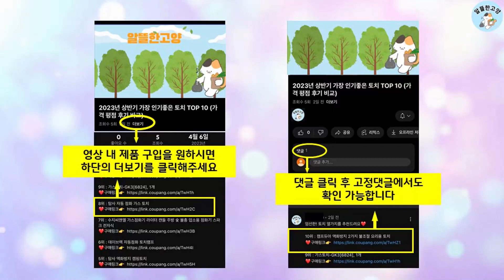2023년 하반기 판매순위 침구세트 BEST 10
알뜰한 고양에서 2023년 하반기 인기 침구세트 TOP 10을 소개해드립니다.

10위 : 코멧 홈 차렵이불+패드+베개커버 세트

9위 : 쉬즈홈 쉐이크밀크 워싱 차렵이불 세트

8위 : 베이직톤 크레용 세미워싱 옥수수솜 먼지없는 사계절 이불 기본세트

7위 : 말랑말랑 자가발열 보풀제로 따뜻한 차렵이불+패드+베개커버 침구세

6위 : 코멧 홈 차렵이불+메트리스커버+패드+베게커버 세트

5위 : 베이직톤 웨이브 세미워싱 옥수수솜 이불

4위 : 루아베 사계절 양면 차렵 이불+패드+베개커버 세트

3위 : 스코홈 욜로 365 시리즈 양면 차렵이불 세트

2위 : 1인용 풀세트 차렵이불+카페트+베개커버+베개솜(4종풀세트)

1위 : 홈즈 아기궁뎅이 콩섬유 차렵이불

 감사합니다